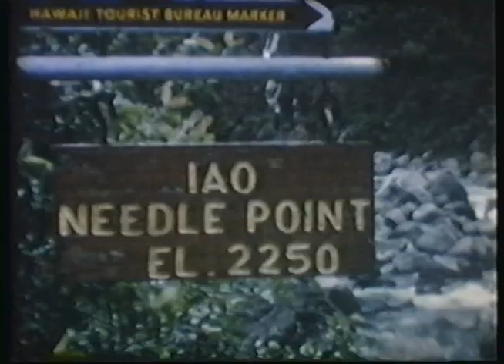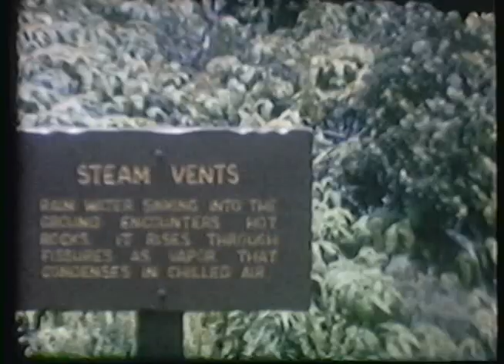Young's Reel 11 1960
Hawaii
the River
Thanksgiving-Stanley Football